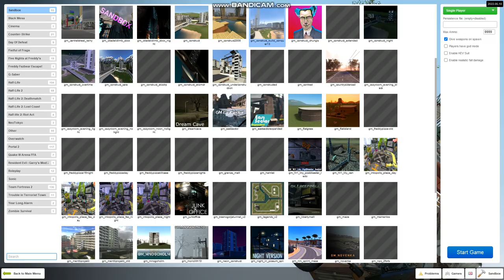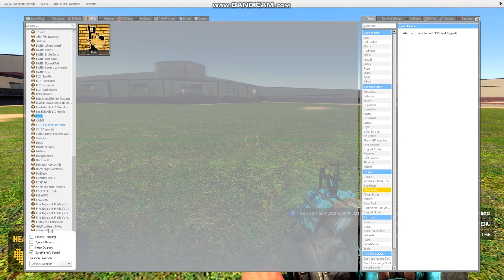The most powerful weapon in Garry's mod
Yes, this is my first video. I know it's kind of stupid, it's not that long, it's kind of cringy and probably not that funny. This is just a random Garry's Mod video that I made using Bandi Cam the free version that records in 10 min using watermark and this what I made with it, if I can afford the full version, I can make some good decent videos. I have Nvidia but that doesn't record longer than what I want to make a Metal Gear Rising video. I'm also not just some Hololive fan but I watch many other YouTubers and streamers but I'm not going to state the names of people that I watch because I might get in trouble, but I wish I can make videos with them if this channel gets popular and a lot of fame even though I'm just a kid. But I will have to improve to make funny videos and to get notice by everyone by acting like man and not just some nervous kid who doesn't know what to say. But if you like this video and thought of this funny, please like and subscribe or do whatever you want and also share this video with your friends and see if they think it's funny or cringy, if want to see more you can hit the bell. I don't have a twitter or twitch yet, but I will probably make one if this channel gets popular in the future. Thats all I want to type in but I hope yawl have a great day.